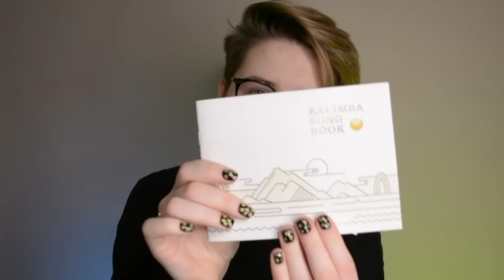КУПИЛА КАЛИМБУ НА AliExpress \ Даша Кирпич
⬇️ РАЗВЕРНИ ПОЛНОСТЬЮ  ⬇️
⭐ПОДДЕРЖИ МОИ СТАРАНИЯ⭐

🎧Музыка из видео:
Non_Piu_Andrai

❓FAQ
📸 АППАРАТУРА :

Неожиданный обзор\ анбоксинг \ распаковка калимбы с Алиэкспресс (AliExpress). Сегодня я сделаю полнейший обзор этой калимбы, даже что-то поиграю и вынесу свой вердикт. Стоит ли покупать калимбу на AliExpress (АлиЭкспресс)